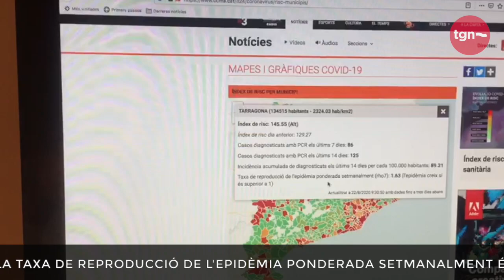L'alcalde Pau Ricomà alerta de l'alt risc de contagi de coronavirus a Tarragona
L'alcalde de Tarragona, Pau Ricomà Vallhonrat, demana la col·laboració ciutadana per frenar la pandèmia de la covid-19 a la ciutat de Tarragona, que ja està en un alt risc de contagi. Sobretot, cal evitar reunions de més de 10 persones, remarca.